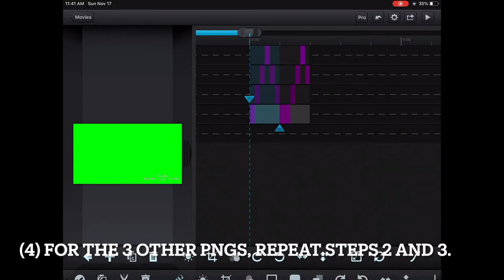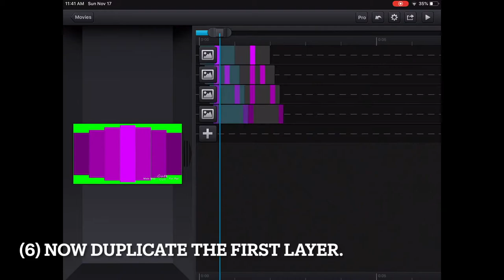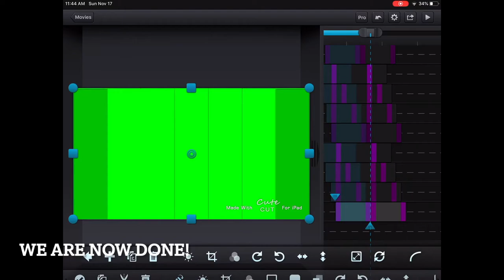[CCP Tricks #1] Wave Shape Animation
Intro - PinkworkerFX
Outro - LavergneFX

[Notes From The Creator]
New series of CCP tricks because I don't have access to make intros.
Intro uploads (may) resume soon .